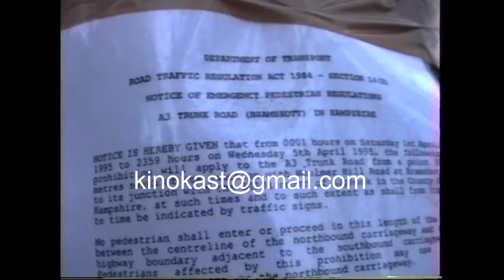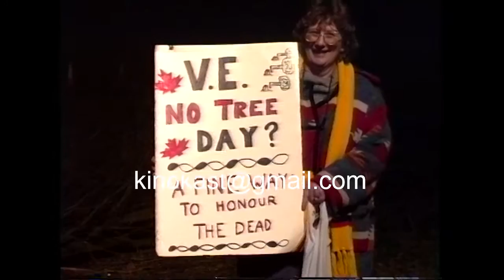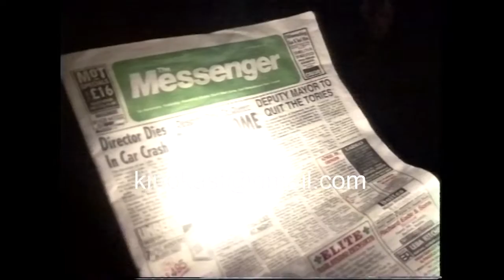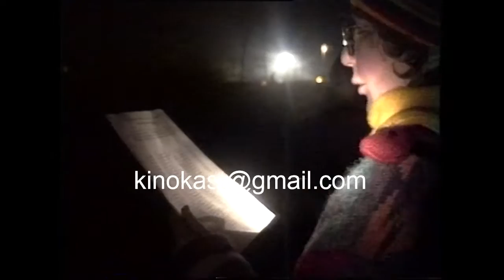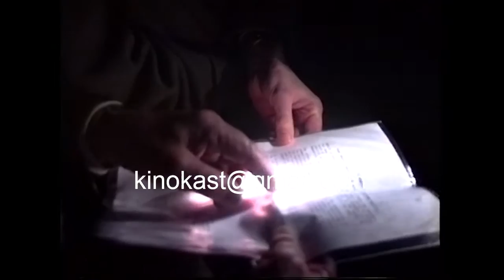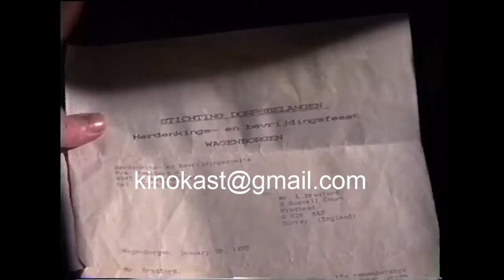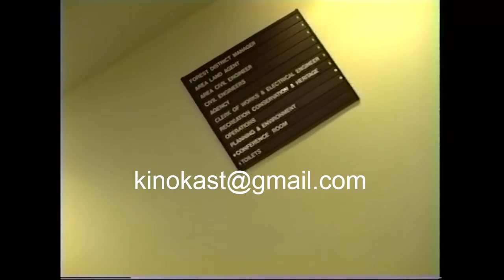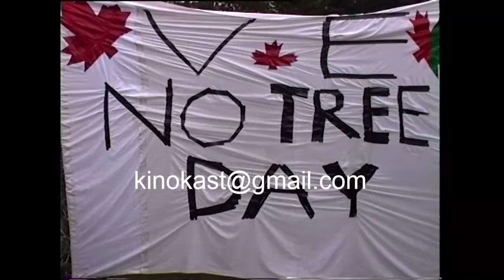A3 Tree Felling Protest | Surrey, England | April 1995 | Raw Footage | Kinokast Archive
Local and National protesters try to stop the felling of tree's along the A3 (near Hindhead, Surrey) which had been planted as a memorial for Canadian servicemen.

Original Format Hi8 (DVPAL 720x576 25fps)